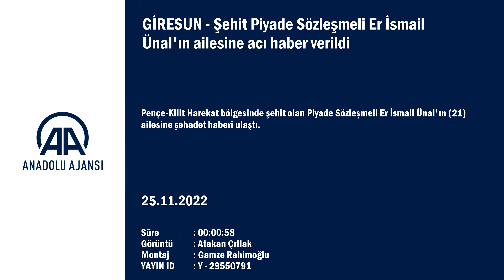Şehidin ailesine acı haber verildi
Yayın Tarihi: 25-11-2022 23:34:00